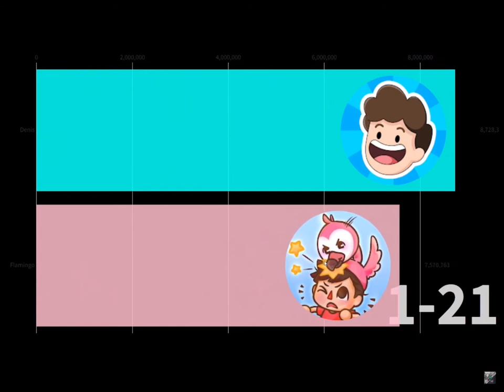Flamingo VS Denis GAS GAS GAS Meme